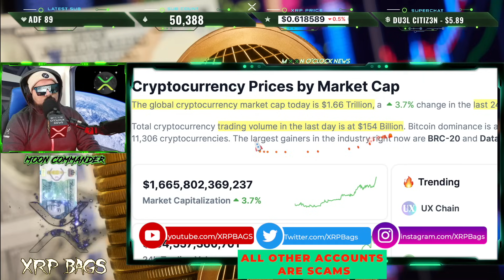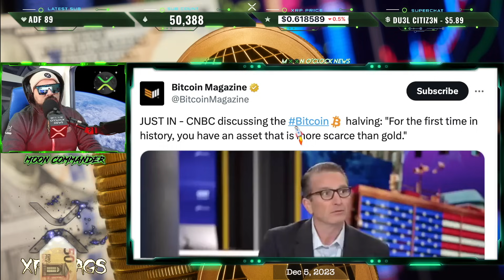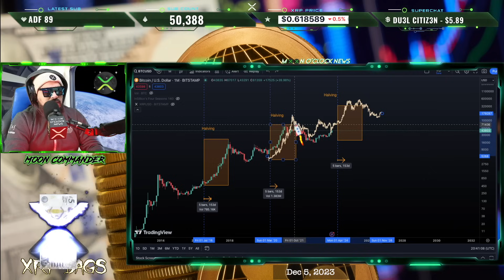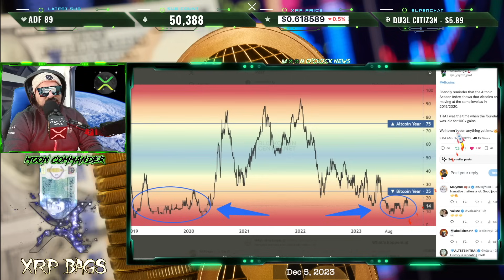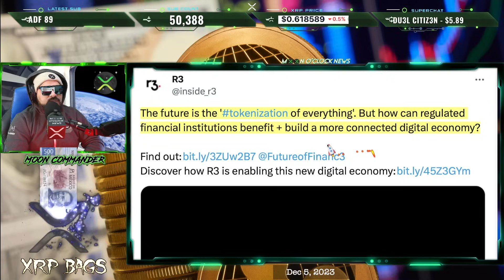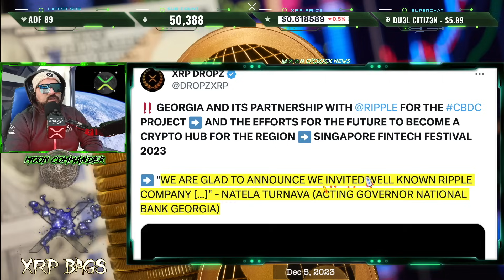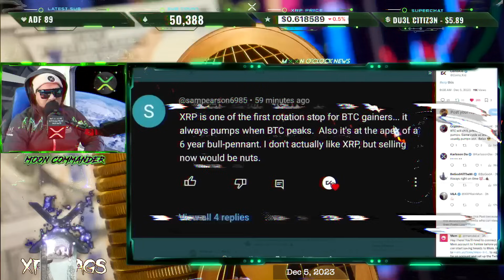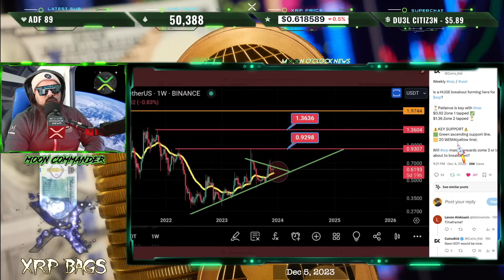RIPPLE/XRP SELLING NOW WOULD BE NUTS!!? REDISTRIBUTION IS UPON US!!?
Rich Ducks Mint

(News, Crypto, Music, DLT, Blockchain, Staking, Wealth)

XRPBAGS.CRYPTO

rwyQBZ56Eiu2RrfUx3oy6QXmMThTaoFJJ5
◽ Keep Crypto Safe | Hardware Wallets